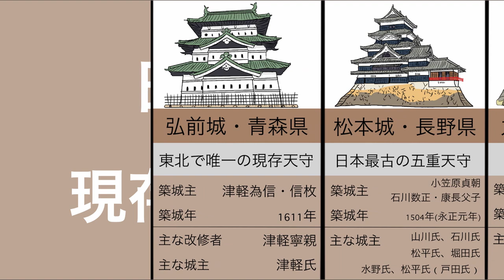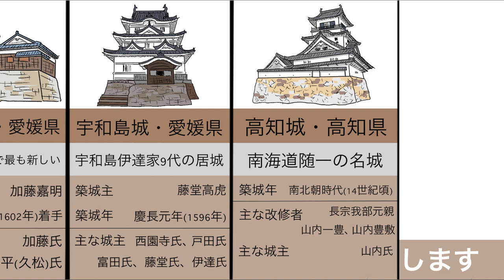日本の城 現存１２天守 イラストVer（夏の鈴・画）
日本の城現存１２天守天守　北から並べてみた動画です。
日本で唯一全ての城を描いたイラストレーター夏の鈴
TwitterのURLです。
よろしくお願いいたします。
【天守／天主】
城の本丸に築かれた最も高い物見やぐら。
天守の最初は、織田信長が建造した安土城の天守
エレベーター無い時代に天守に
唯一暮らした人物も信長

弘前城
青森県
東北で唯一の現存天守
築城主 津軽為信・信枚
築城年 1611年
主な改修者 津軽寧親
主な城主 津軽氏

松本城
長野県
日本最古の五重天守
築城主 小笠原貞朝、石川数正・康長父子
築城年 1504年（永正元年）
主な城主 山川氏、石川氏、松平氏
堀田氏、水野氏、松平氏（戸田氏）

丸岡城
福井県
北陸で唯一の現存天守
現存する最古の天守
築城主 柴田勝豊
築城年 天正4年（1576年）
主な城主 柴田氏、本多氏、有馬氏、青山氏

犬山城
愛知県
天守国宝５城の一つ
築城主 織田信康
築城年 1537年（天文6年）
主な城主 織田氏、豊臣氏、石川氏、平岩氏、成瀬氏

彦根城
滋賀県
築城主 井伊直継
築城年 1622年　　（元和8年）
主な城主 井伊氏

姫路城
兵庫県
ユネスコの世界遺産（文化遺産）
築城主 赤松貞範[6]
築城年 1346年（南朝：正平元年、北朝：貞和2年）
主な城主 小寺氏・黒田氏、池田氏、本多氏、松平氏、榊原氏、酒井氏

松江城
島根県
築城主 堀尾忠氏
築城年 1611年（慶長16年）
主な改修者 京極忠高
主な城主 堀尾氏、京極氏、松平氏

備中松山城
岡山県
天空の山城
築城主 秋庭三郎重信
築城年 1240年
主な改修者 三村元親、水谷勝宗
主な城主 三村氏、水谷氏、板倉氏

丸亀城
香川県
高さ日本一の石垣に鎮座して400年
築城主 奈良元安
築城年 室町時代初期（14世紀頃）
主な城主 生駒氏、山崎氏、京極氏

伊予松山城
現存十二天守の中で最も新しい
愛媛県
築城主 加藤嘉明
築城年 慶長7年（1602年）着手
主な城主 加藤氏、松平（久松）氏

宇和島城
愛媛県
宇和島伊達家９代の居城
築城主 藤堂高虎
築城年 慶長元年（1596年）
主な城主 西園寺氏、戸田氏、富田氏、藤堂氏、伊達氏

高知城
高知県
南海道随一の名城
築城年 南北朝時代（14世紀頃）
主な改修者 長宗我部元親、山内一豊、山内豊敷
主な城主 山内氏

動画の内容については、各権利所有者様や第三者に不利益がないよう、心がけておりますが、動画の内容に問題がある場合、各権利所有者様本人からご指摘いただけましたらすみやかに取り下げいたします。